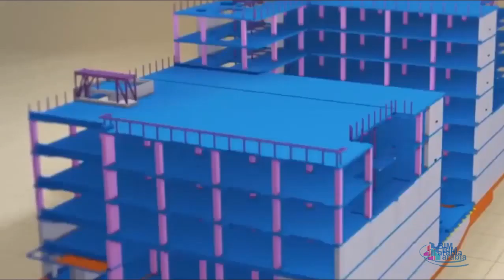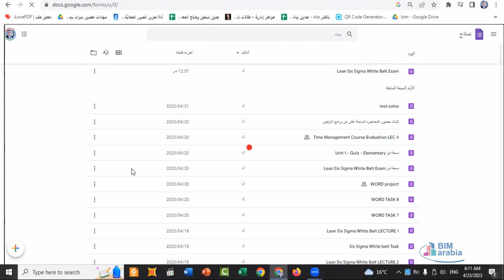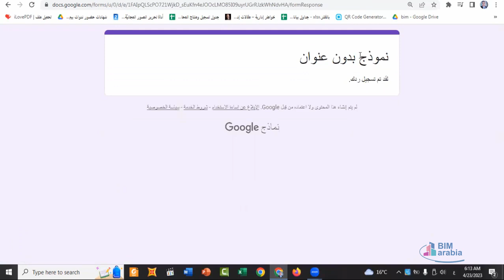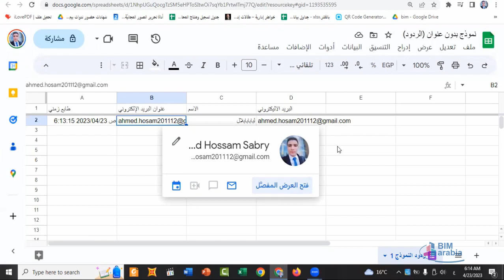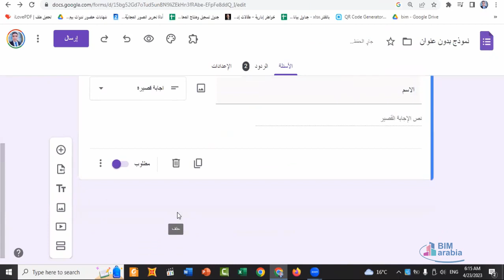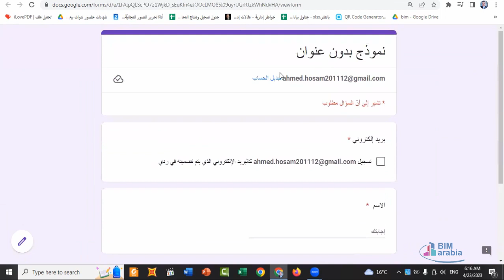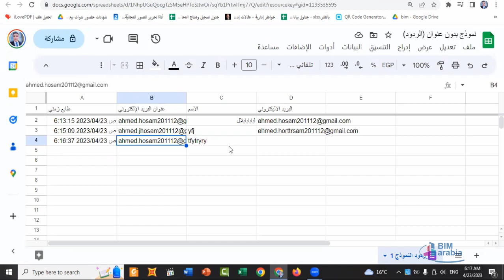ميزة جديدة فى الجوجل فورم -Google Form New Feature